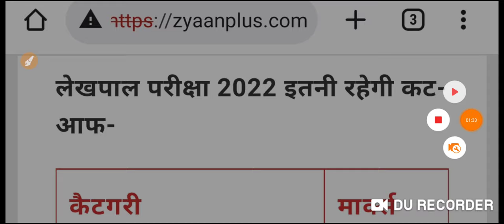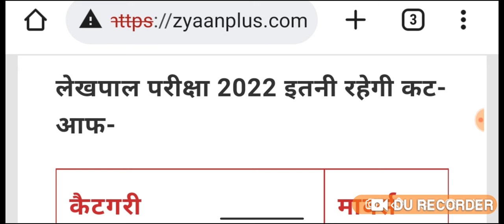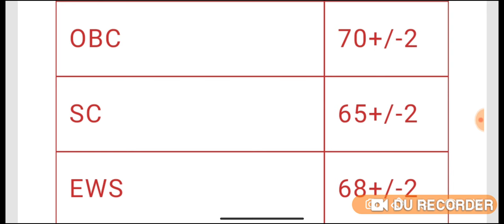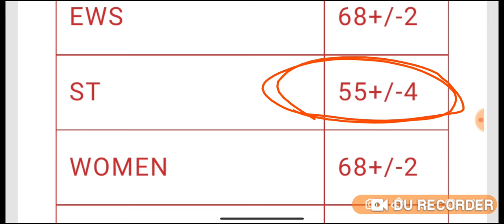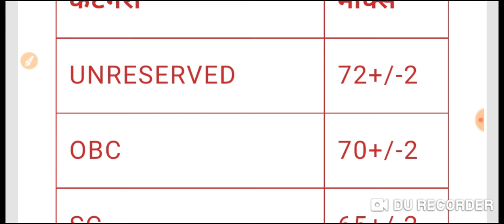UPSSSC PEKHPAL MAINS EXAM 2022 CUTT OF MARKS PEKHPAL CUTT OF EXPECTED CUTT OF LEKHPAL ATTANDANCE